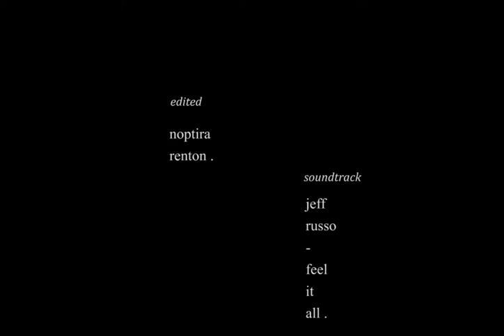cats & dogs | my pet's VLOG (test color grading .)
just test some color grading on premiere pro cc

i'm NOPTIRA RENTON ,the channel of short film and another work by me